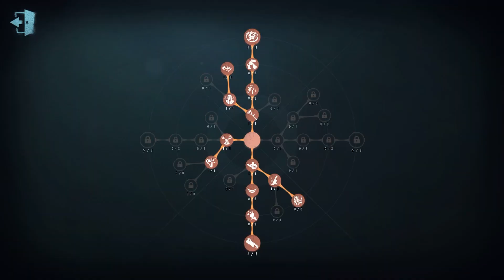#95 The Mind's Eye | Pro Player | The Red Church | Identity V